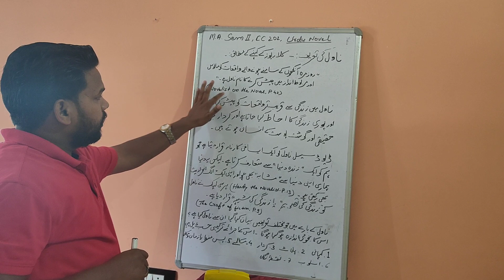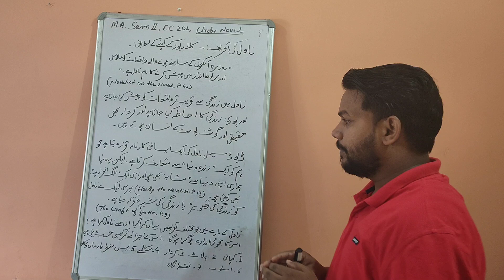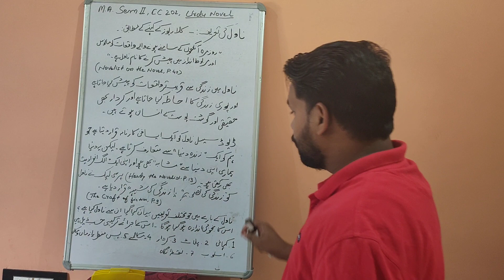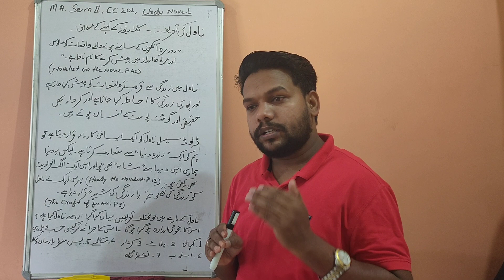M.A. Sem-II, Paper-VI,CC-202,Urdu Novel,Part-2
Urdu Novel ki Tarif aur Ajzaye Tarkibi